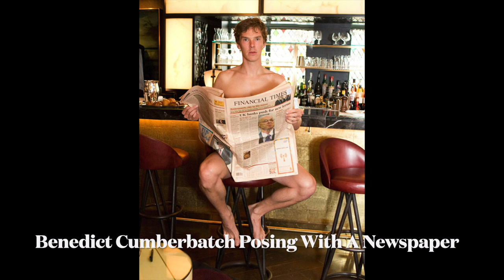50 Amazing Photos of History with Fun Facts 💖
Are you tired of scrolling through countless celebrities' filtered photos on Youtube? Sick of seeing the same person over and over? Check out these 50 rare, never-before-seen photos of celebrities that give a new perspective on some of Hollywood's biggest stars.